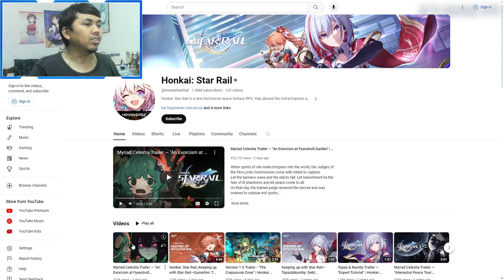AJ's REACTION: Myriad Celestia Trailer — "An Exorcism at Fyxestroll Garden" | Honkai: Star Rail 1.5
Here's my reaction to "Myriad Celestia Trailer — "An Exorcism at Fyxestroll Garden".